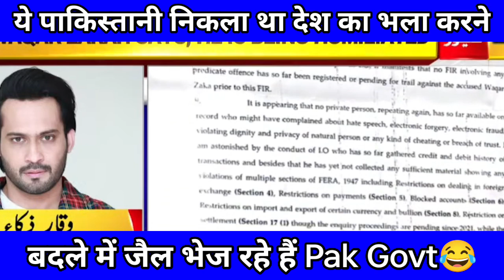सोचा था Award मिलेगा | waqar zaka arrest warrant | online earning in pakistan bitcoin failed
welcome to *---NXG News Official---*

 : Our channel is NXG News Official

reaction video